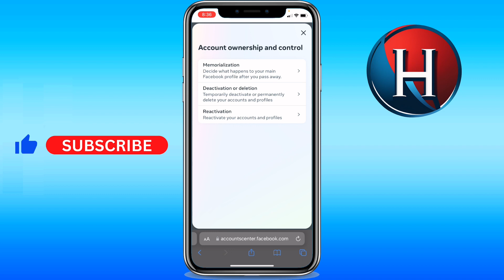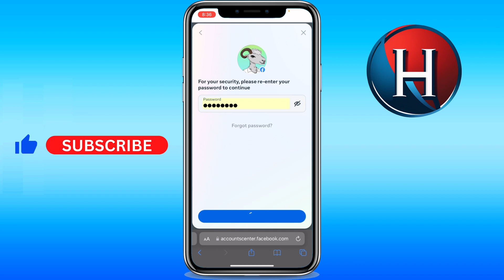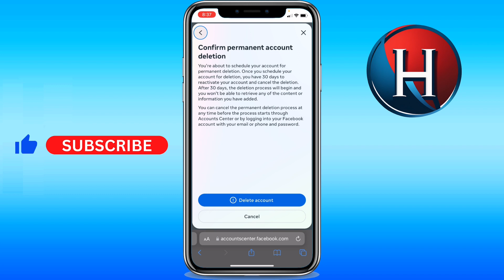How to delete Facebook account on Safari (FULL GUIDE)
You'll learn how to delete facebook account on safari. Enjoy!